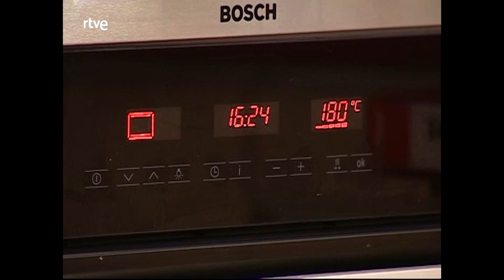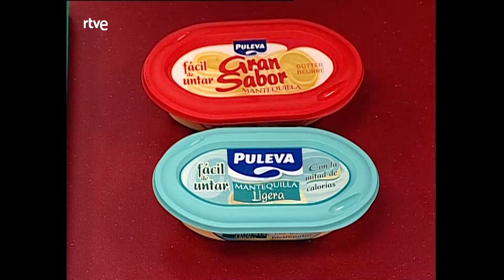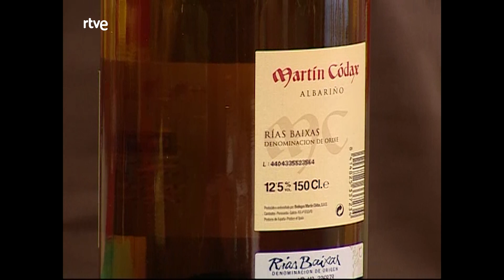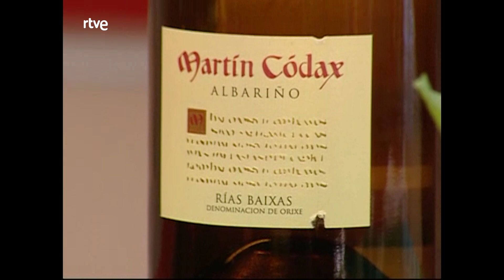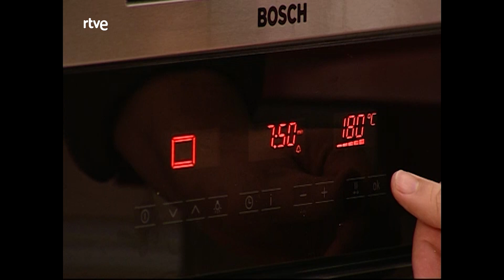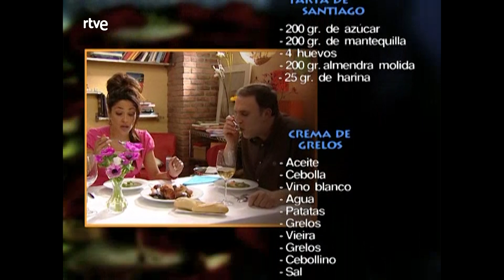Crema de grelos y tarta de Santiago - Vamos a cocinar con José Andrés | RTVE Cocina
José Andrés nos enseña a preparar ¡crema de grelos y la famosa tarta de Santiago! Acompañado por Patricia Pérez.